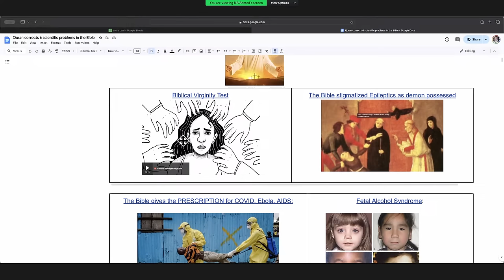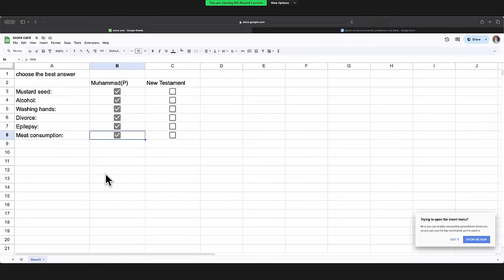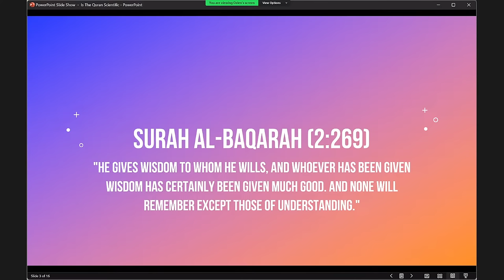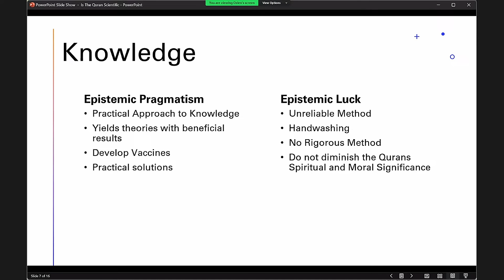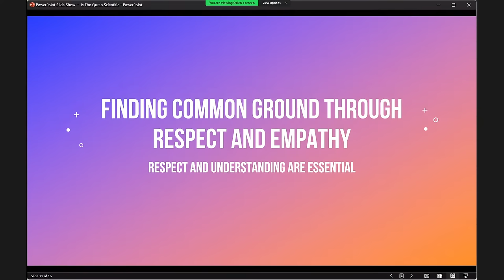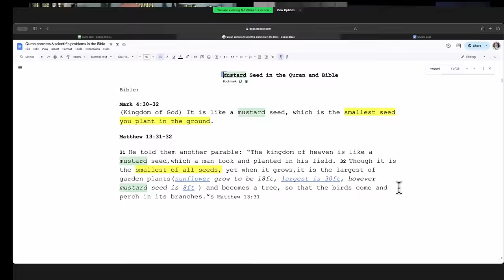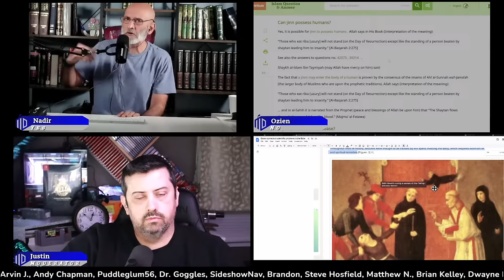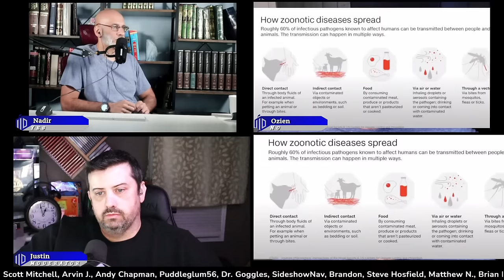DEBATE: Is the Quran Scientific? Ozien Vs Nadir Ahmed | Podcast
Find us on your favorite PODCAST app as all our YouTube debates end up on the podcast within 24 hours of being live.

At Modern-Day Debate (MDD), our vision is to provide a neutral debate platform so everyone has their fair shot to make their case on a level playing field.

Modern Day Debate Discord:
Craving a challenge for your debating prowess? Fancy a shot at debating on MDD? Look no further than our Official MDD Discord server! Accessible through the Discord App (Android/iOS/PC) or your browser, the choice is yours!
Immerse yourself in non-stop debates, 24/7! Explore a variety of Text and Voice Channels designed for members to delve into discussions. Experience the thrill of live member debates on our Open Debate Stage, orchestrated by our dedicated staff, followed by occasional aftershows after the live stream debates!
Ready to join the intellectual battleground? Simply click the link below on your device of choice and become part of the discourse!